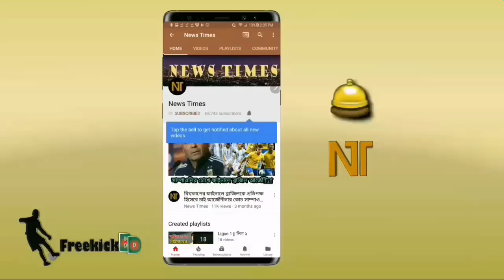চ্যাম্পিয়নস লিগের ম্যাচে বরুশিয়া ডর্টমুন্ডের মাঠে একি করলো বার্সেলোনা | Barcelona vs Dortmund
বিস্তারিত জানুন।
বার্সেলোনা নিউজ - উয়েফা চ্যাম্পিয়নস লিগ নিউজ ২০১৯-২০।